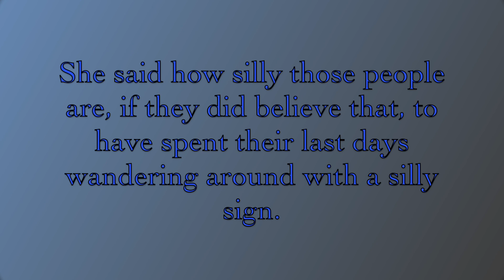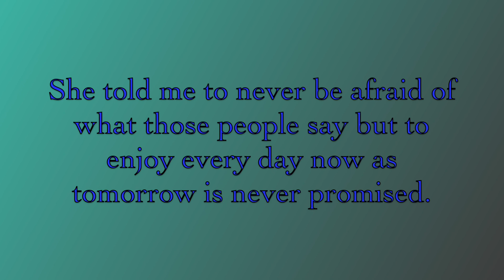Don't waste this life!! 🌈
I have been seeing a lot of people saying this world is doomed and the end of times are near. I call BS, but if it's true stop being miserable and enjoy what you have now! Love, laugh and have blessed life.